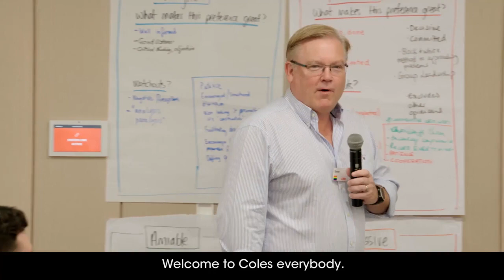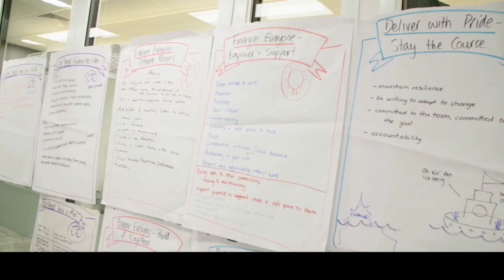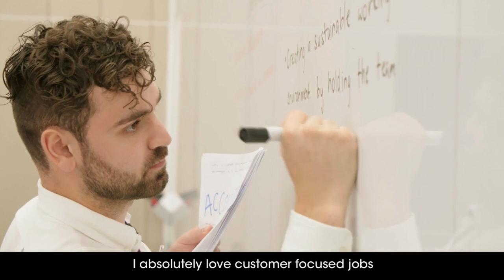Coles Graduate Highlights